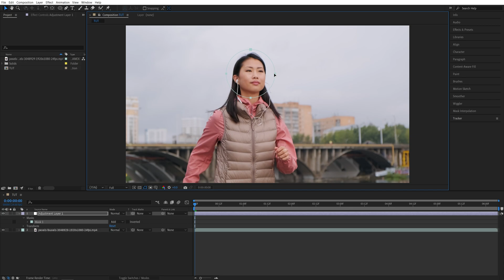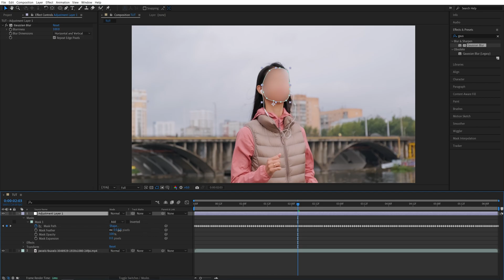How to BLUR FACES in After Effects | Blur Moving Objects